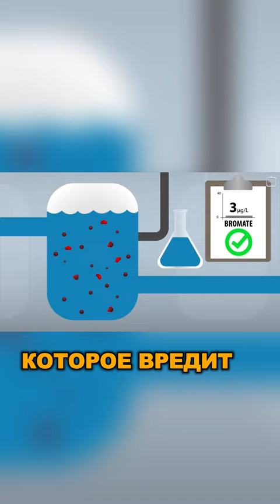ЛЮДИ ВЫБРАСЫВАЮТ МУСОР В ВОДОХРАНИЛИЩЕ